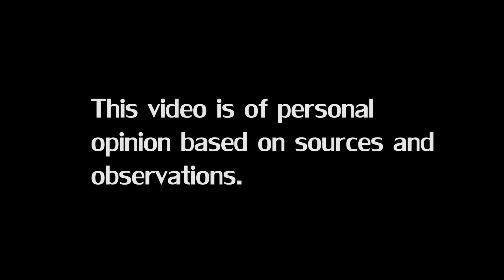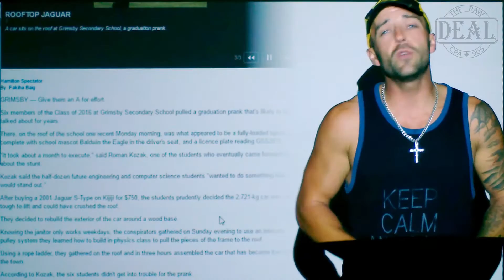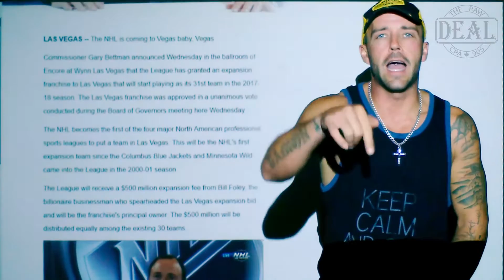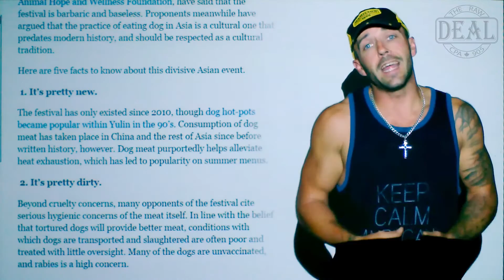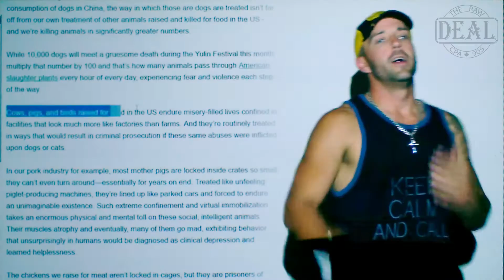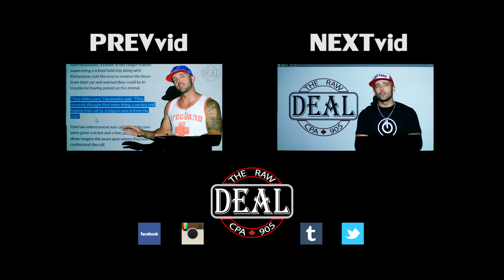The Raw Deal - 005 - vegas nhl expansion, super market muslim, dogmeat festival, grimsby grad prank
We want to hear what you guys have to say!

^.^b

*YEAR-MNTH-DAY*

Topic 01 and some a brief descript followed by the time it starts at. (1mins,2secs)

Topic 02 and some description of it and also with the time it starts. (3mins,58secs)

Topic 03 with another bried description and the time it starts wot at. (7mins,3secs)

Topic 04 with another bried description and the time it starts wot at. (7mins,3secs)

(and Type 'Amen,' Dont tell Collin I put this in. )